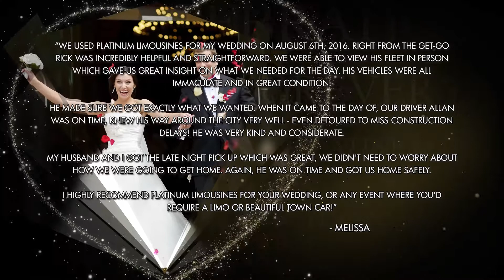Platinum Luxury Limousine Wedding Video Master